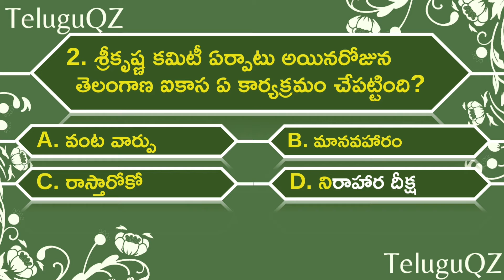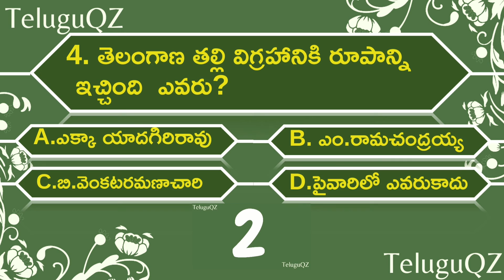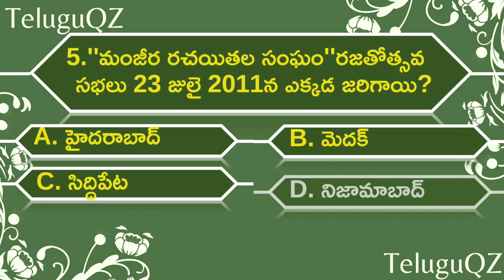Telangana Movement Questions In Telugu ||Part #10|| Telugu Quiz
Telangana Movement Quiz In Telugu Part 10 TS GK

Telugu General Knowledge Questions